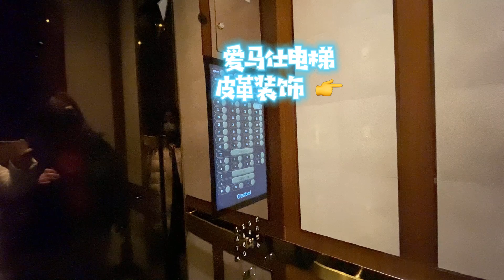【 多伦多看房VLOG#21】多大旁爱马仕豪华公寓 | 高层湖景Kelly套房 | 多伦多地产经纪Stephanie带您看房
多伦多的爱马仕公寓，就在黄金十字路口Yonge Bloor，距离多大非常近，目前的叫价是$845,000。其实公寓内的设施也装潢得非常漂亮，可惜现在因为疫情关闭了。

Wechat微信：ollivia
小红书：Stephanie Han